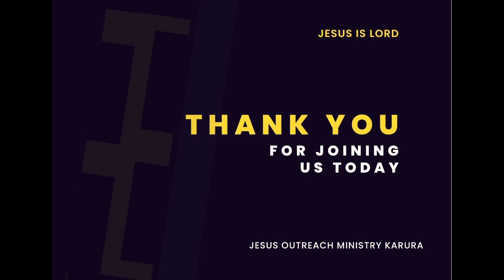MESSAGE TITLE: SUPERNATURAL EMPOWERMENT. 12/1/2023.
MINISTERING:    REV.JOSEPH MBUGUA.
MESSAGE TITLE:   SUPERNATURAL EMPOWERMENT.
                12/1/2023.